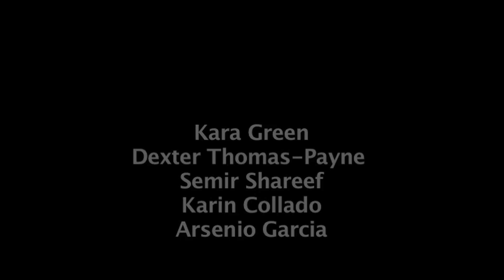Denzil Porter- Intuition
Denzil Porter- Intuition- 2010 - Directed by Fionia Amara & Jaison Williams

"Mind Boggling Story of how non communication & intuition can dramatically end. " (find out by watching)